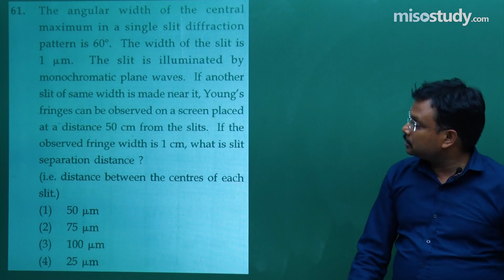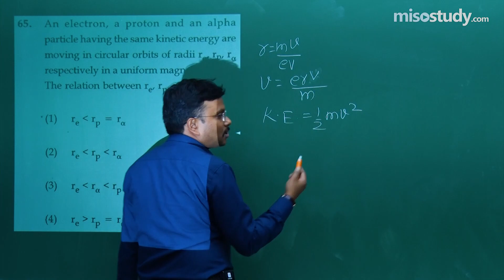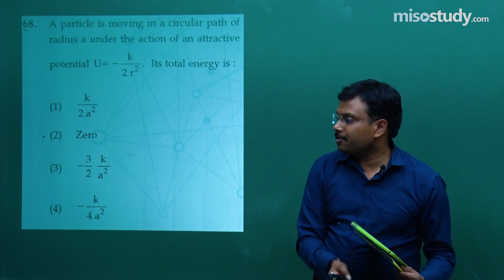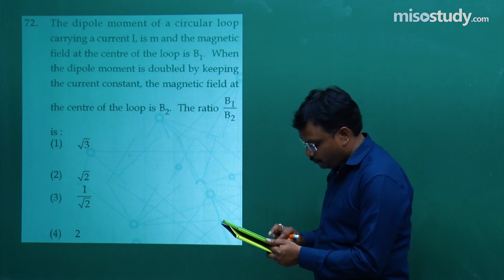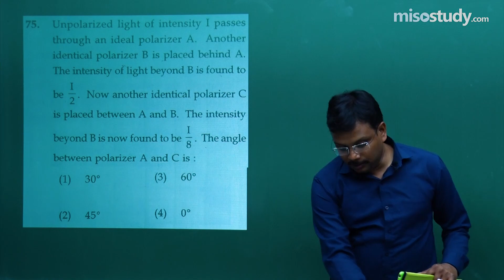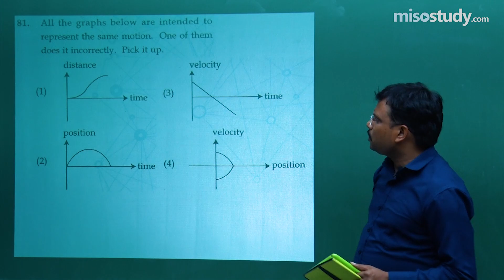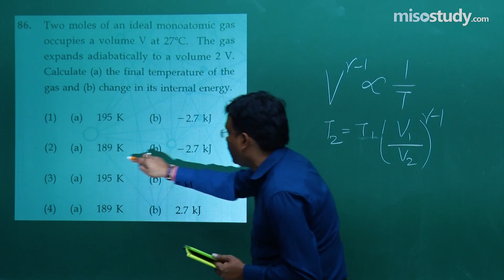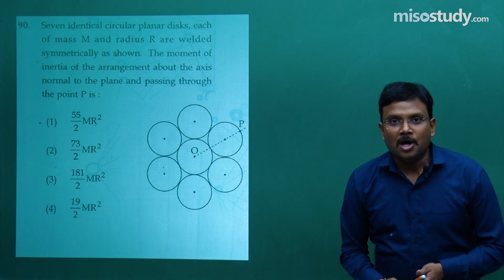2018 JEE Main Video Solution of Physics | Misostudy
JEE Main 2018 exam conducted by CBSE on 8th April in Offline (Pen & Paper) mode. Every student have different opinion on the JEE Main 2018 exam difficulty level. Here we provide JEE Main 2018 Paper Video Solution of Physics by Misostudy.
You can also download the 2018 JEE Main Question Paper & Answer Key, watch Video solutions (Misostudy).